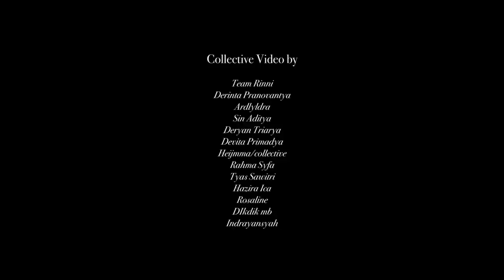Rinni Wulandari - Bertahan (Official Music Video)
Jangan kau pikir
Untuk berhenti
Cobalah lagi
Dan hadapi semua.. masalah yg ada

Di dalam hati
Semua harapan
Tuk menggapai mimpi
Percaya pada dirimu.. lukiskan kisah indahmu

Terus berlari
Mengejar mimpi
Terlihat sulit
Jangan menyerah
Dan teruslah bertahan
Semua ada di jalanmu
Tuk capai mimpi besarmu
Produced by Jevin Julian, Adra Karim, Rafael Yefta
Written by Rinni Wulandari
Vocal Directed by Gamaliél
Mixed & Mastered by Iqbal MSSKNTRL
Video edited by Ardly Yldra
Campers by Bima Triadiningrat
Thanks to all of Team Rinni:
and all of you who submitted your video to this MV :)